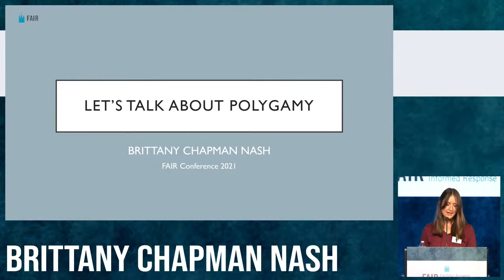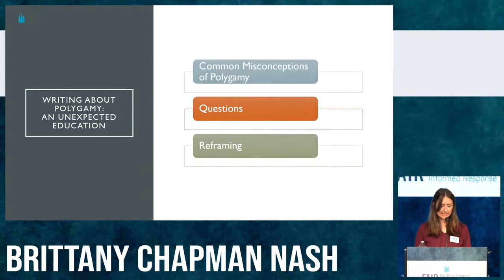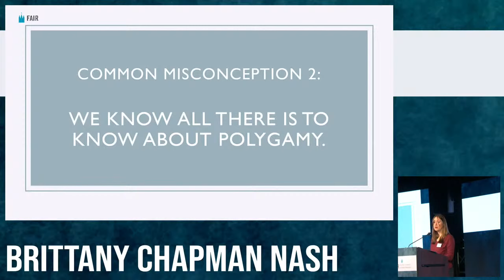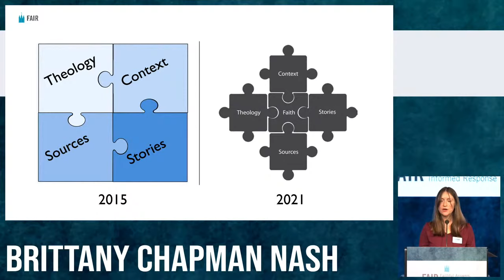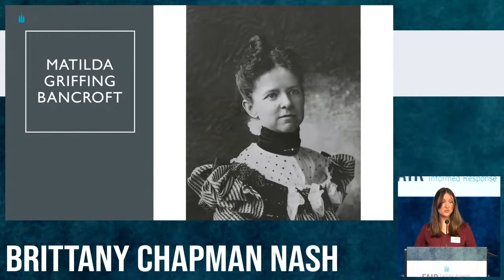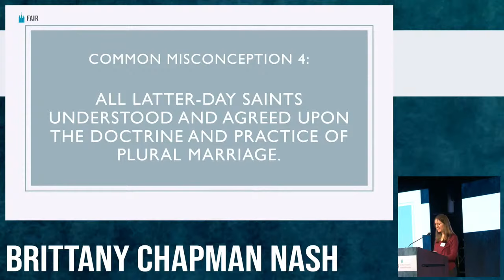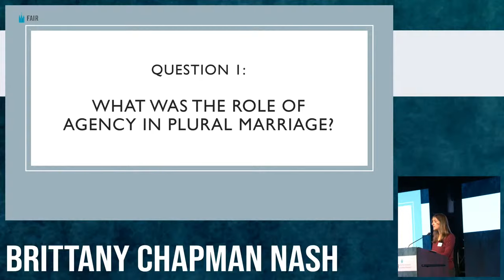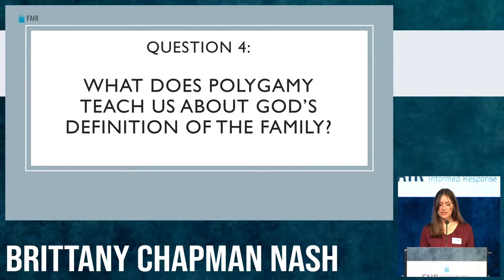"Let's Talk About Polygamy" by Brittany Chapman Nash from the 2021 FAIR Conference